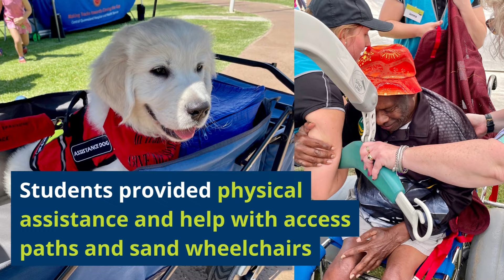Beach Day Out 2022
CQUniversity allied health students were thrilled to give back to their community last week, assisting residents living with a disability or mobility restrictions at this year's Beach Day Out event on Friday, 16 September.